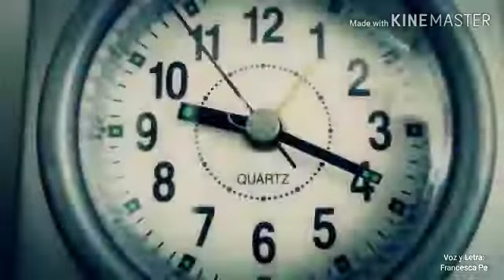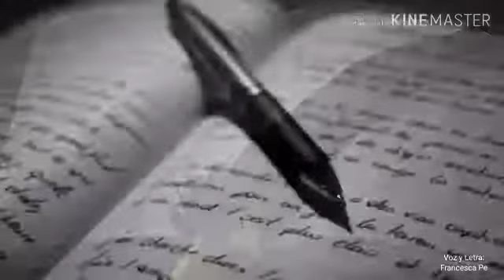Confinamiento del corazón...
Marzo del 2020...